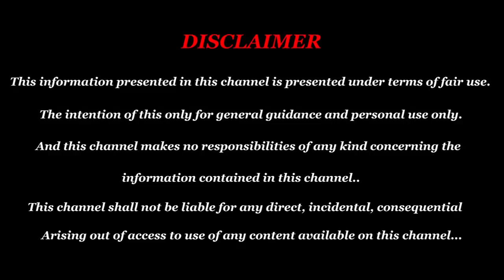எந்த ராசிக்கு எந்த திசை வாசல் அமோக யோகம் தரும்